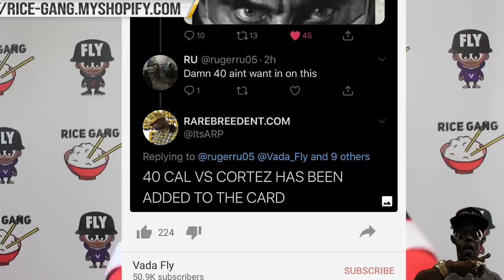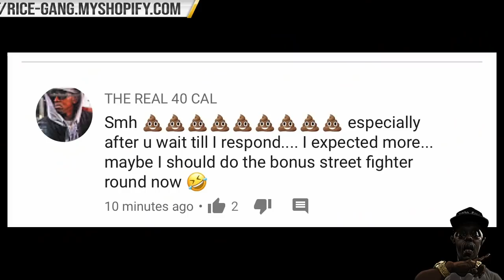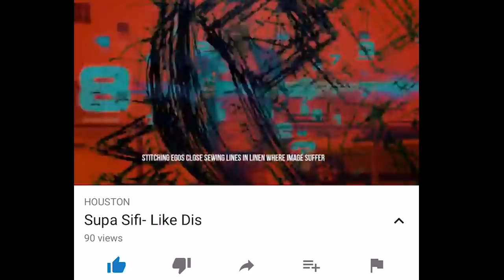40 CAL GOES AT CORTEZ FOR BACKING OUT OF R.B.E. BATTLE + HITMAN VS NJ TWORK FOR 25K?? & MORE ‼️